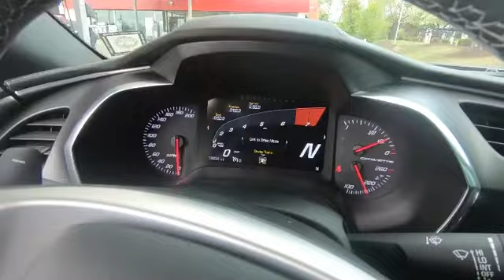Black corvette C7 Z06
Two all black C7 corvette about to race